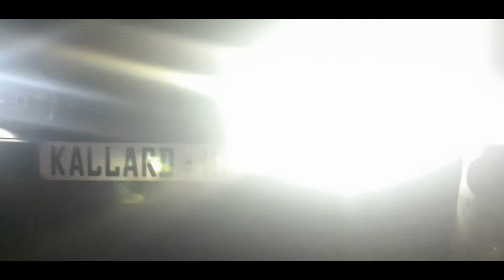Eskom put lights off maybe because President Cyril Ramaphosa appointed Jabu Mabuza as Chairman...?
FOK Eskom, Sorry Pastor but Tupac was Legend _ PG-18 L